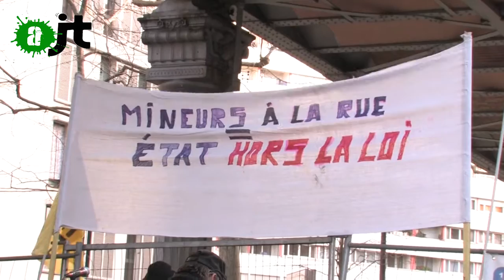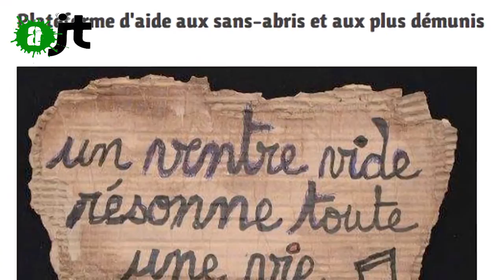Le 115 du particulier devant la PAOMIE - Reportage AlterJT 21/02/2015 - 17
Devant les locaux de la PAOMIE, la permanence d'accueil et d'orientation des mineurs isolés étrangers - passage obligé pour tout mineur étranger qui arrive à Paris - les associations de soutien s'organisent. Le dimanche, à lieu une fête de soutien et tous les jours "le 115 du particulier" association d'aide aux plus démunis, distribue soupe chaude, vêtements et services. La mobilisation a contraint la Mairie de Paris à sortir de son silence. Bien que sans illusion, les organisations de soutien des Mineurs Isolés Etrangers attendent le programme de mesure qui doit être annoncé courant mars.